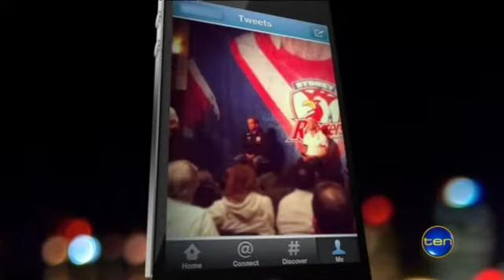Late News Sports Tue 14 August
Fans forum, AFL rules, Wallabies feature and more